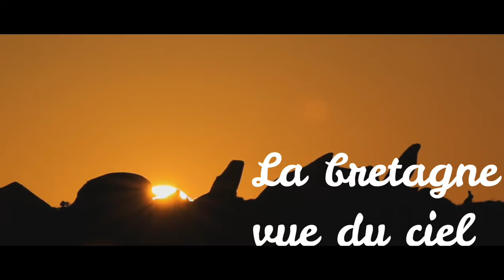Le phare de Plouzané !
vidéos de drone .